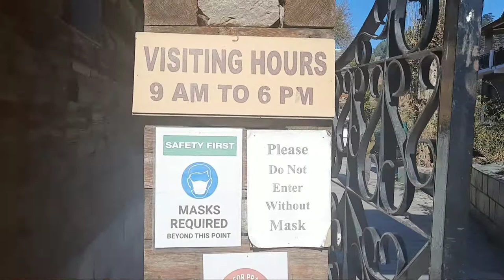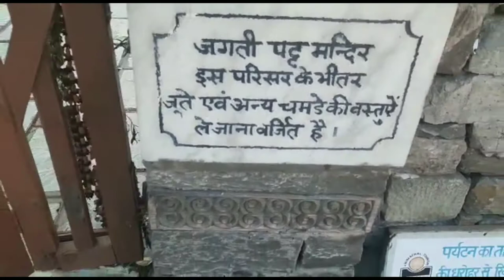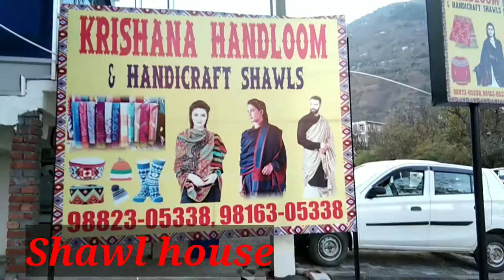Manali tour || Day-2,3 || Hadimba temple || Naggar Castle|| shawl house || Mall road .